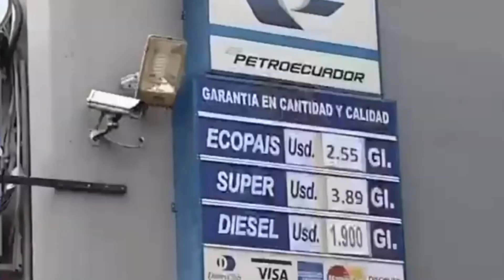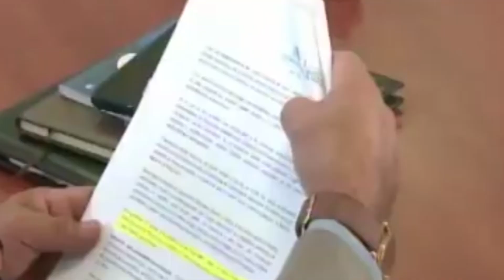APLICACIÓN DE MUERTE CRUZADA AFECTARÍA A VARIOS SECTORES DEL PAÍS OPINAN ANALISTAS JUEVES 17 D MARZO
José Hernández, Director del Portal 4PELAGATOS calificó de falaz y parcial la amnistía entre las diferentes organizaciones y movimientos políticos, que pondría en riesgo la institucionalidad de la Asamblea Nacional, además se descarta la aplicación de la denominada muerte cruzada que pondría en suspenso las políticas económicas, acuerdos comerciales y proyectos de ley. Por su parte Francisco Rocha Director Ejecutivo de la Asociación Ecuatoriana de Editores de Periódicos enfatizó que existen legisladores que buscan mantener el control de la función judicial, que dejó como resultado al momento una Corte Constitucional incompleta.